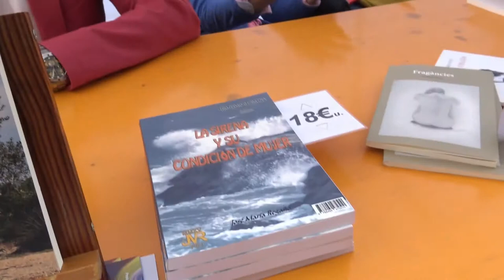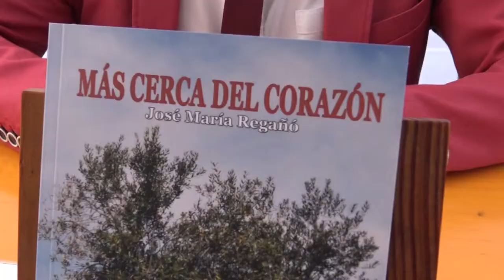SANT JORDI 2019: Parada ACEC- José María Regañó